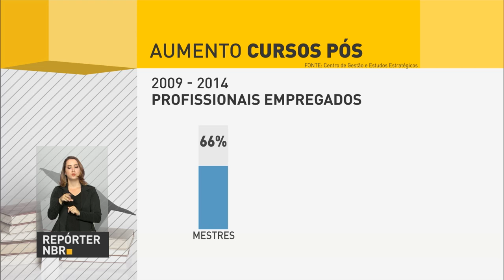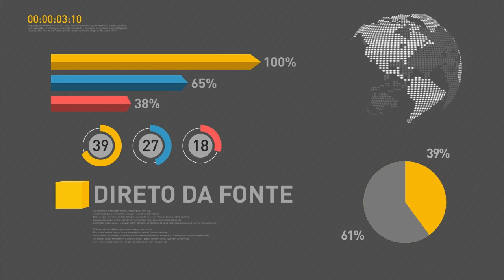Termina hoje prazo para estudantes aderirem à lista de espera do Prouni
REPÓRTER NBR 18H - 11.07.16: Termina nesta segunda-feira (11), o prazo para que estudantes não selecionados na lista do Prouni façam adesão à lista de espera. Veja também: limite atual da renda mensal para concorrer à uma vaga no Fundo de Financiamento Estudantil (Fies) é de três salários mínimos. E mais: aumentam o número de pessoas com mestrado e doutorado no Brasil.